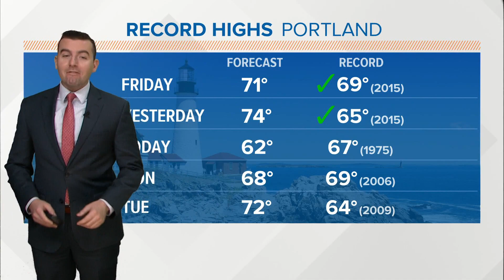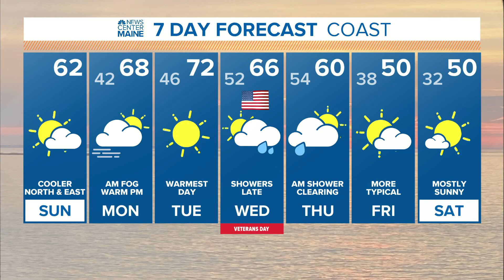NEWS CENTER Maine Weather Video Forecast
NEWS CENTER Maine Weather Video Forecast Update: Sunday November 8th, 2020 at 8 am.